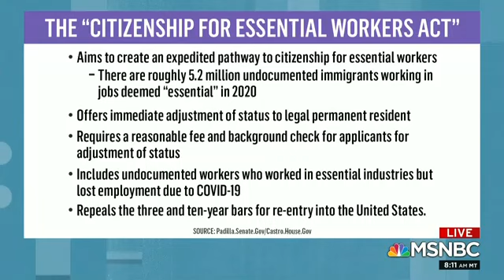Sen. Alex Padilla | The Cross Connection with Tiffany Cross | MSNBC | 2.27.21